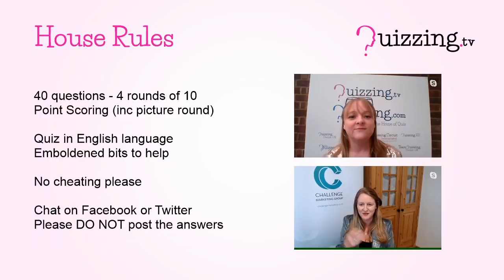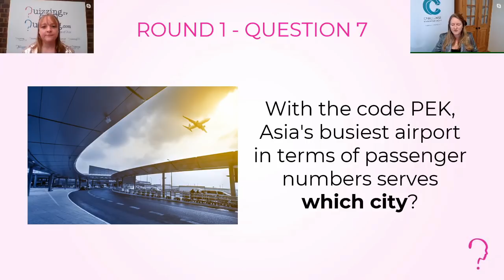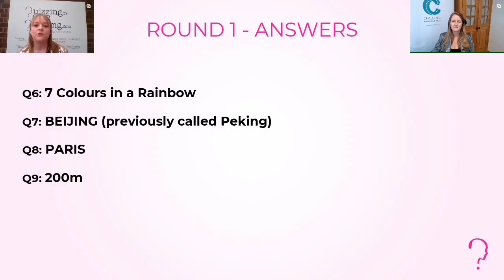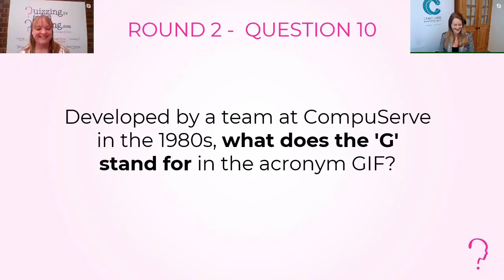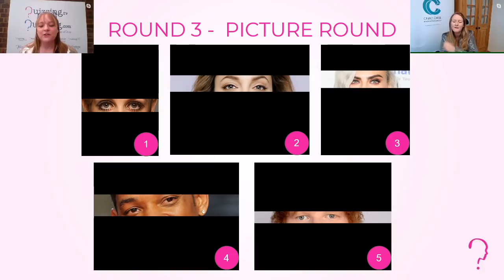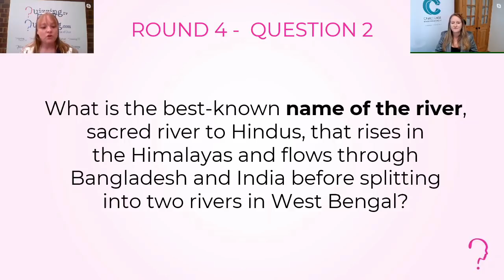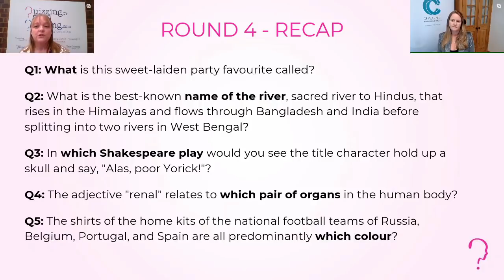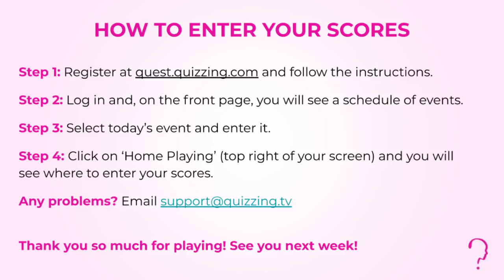Quizzing.TV Free Online Pub Quiz - 29th April with the Quizzer Sisters!